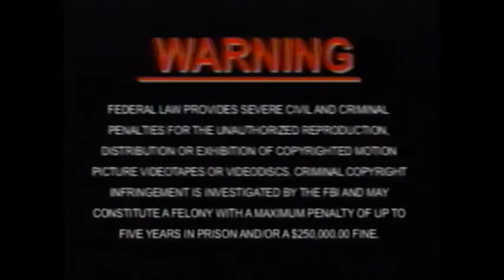VHS Opening #52 Opening to my 2003 CHC VHS of Catch Me if You Can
5/16/03 says 275T on the side so this is a CHC copy so no previews Enjoy.